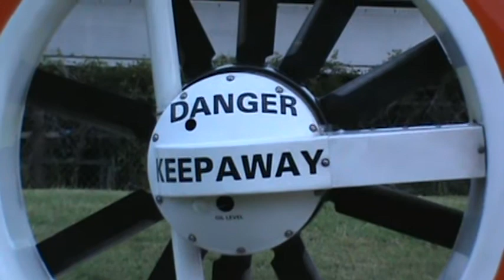Seabrook Volunteer Fire Department training with Coast Guard Houston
Thanks to the Coast Guard Houston Ellington Field crew.  Great training!